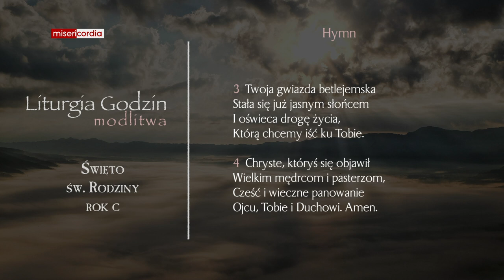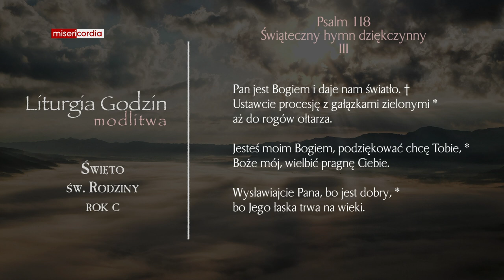Liturgia Godzin | Modlitwa Południowa | Święto św. Rodziny (rok C)